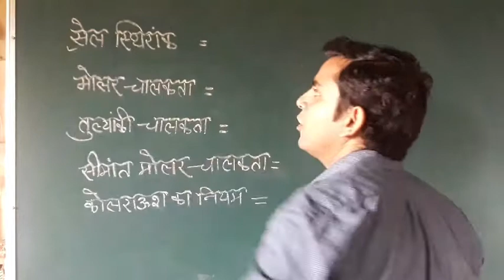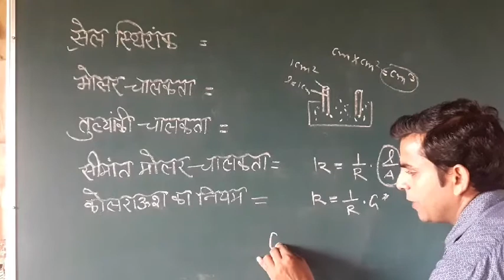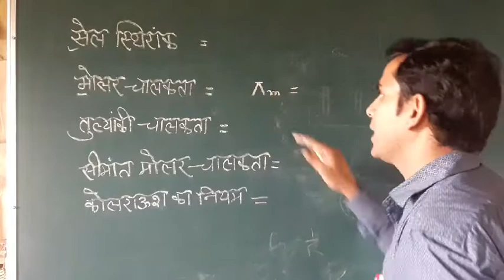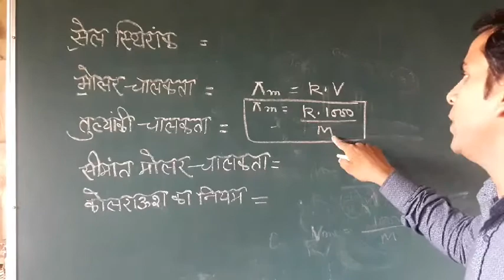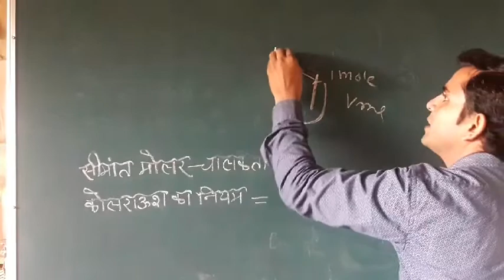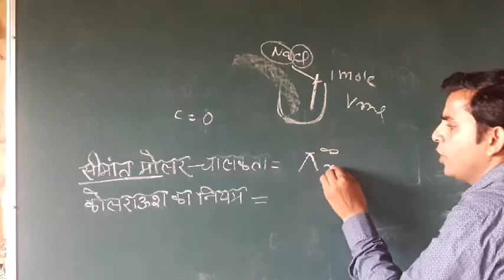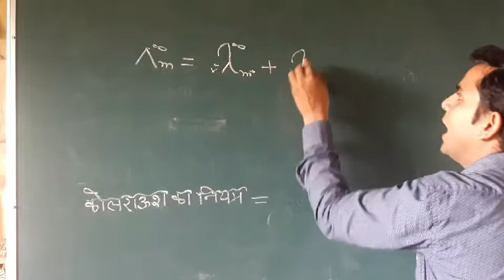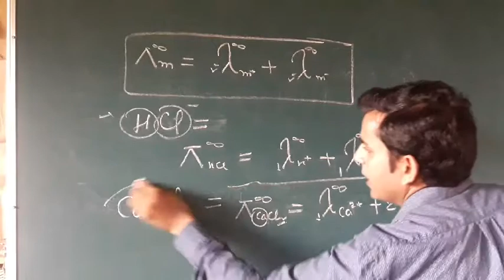Class12 chemistry Lecture10 ||Electochemistry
Molar conductivity and cell constants.